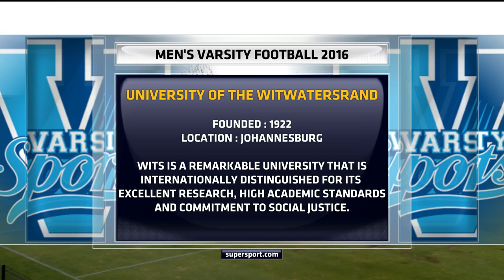Uwc vs Wits 2016 VARSITY CUP.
UWC VS WITS 2016 VARSITY CUP (Watch number 12 UWC, Phiwokuhle Mpalala)